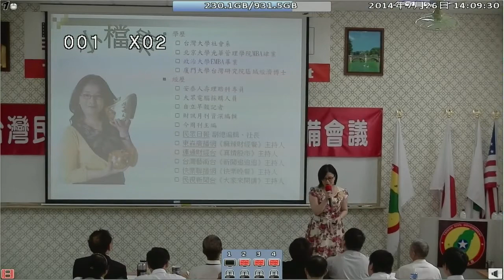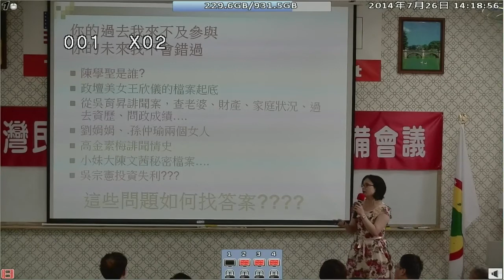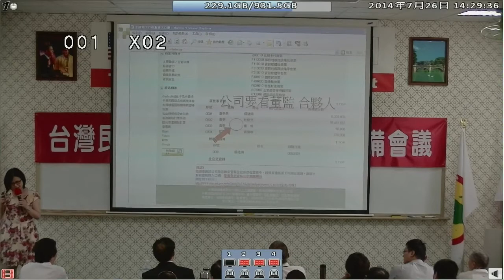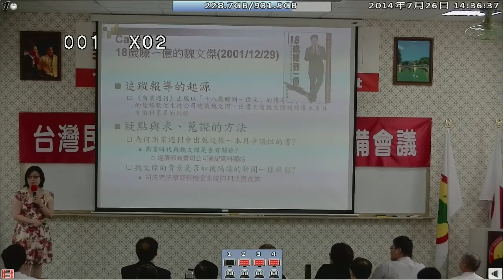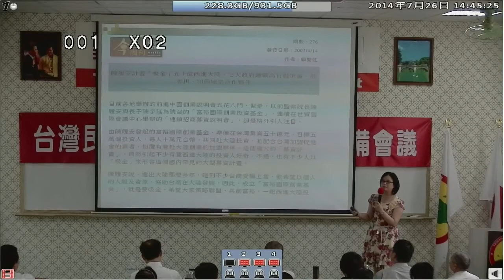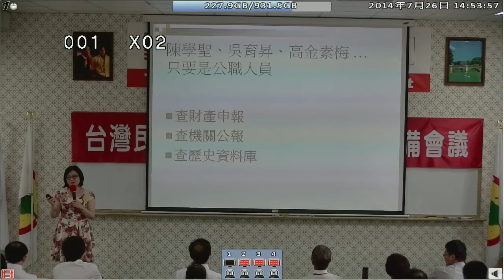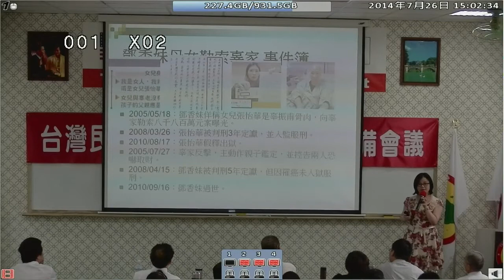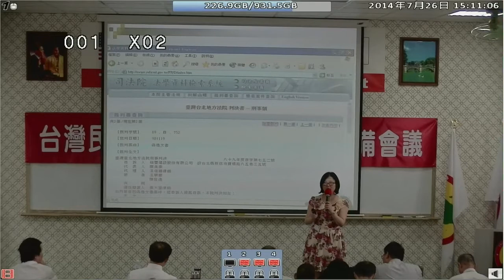140726-4a-媒體人如何監督政府行政-蔡玉真-台灣(民)政府140725閣員郡守準備會議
140726-4a-媒體人如何監督政府行政-蔡玉真-台灣(民)政府140725閣員郡守準備會議